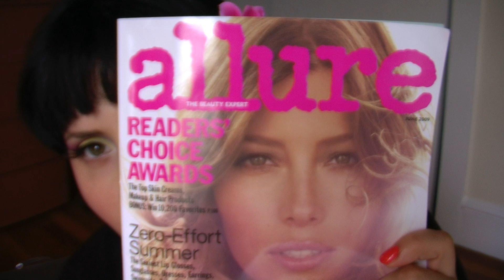Enjoy your weekend!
Saro' impegnata per qualche giorno e, se non dovessi riuscire ad inserire nuovi tutorials, volevo augurarvi un buon fine settimana! Un bacio a tutte/i! I will be busy for a few days and I might not being able to upload new videos. Have a great weekend!